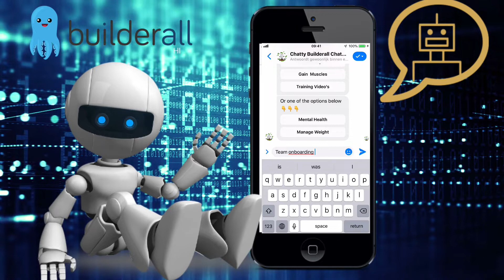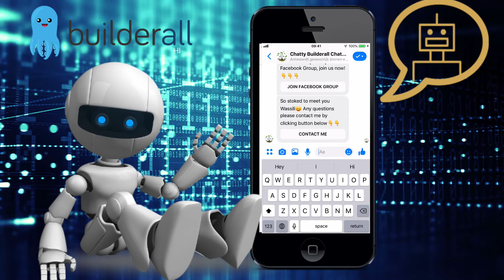BUILDERALL LEAD ONBOARDING CHATBOT FLOW - AVAILABLE FOR FREE IN YOUR BUILDERALL DASHBOARD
[NOW AVAILABLE IN BUILDERALL CHATBOT PUBLIC FLOW] I created another chatbot flow for the Builderall Business users.

This BUILDERALL onboarding chatbot flow will help you to automate the onboarding process when you have a new Builderall signup.

You can provide him with all information and bonuses in this chatbot.The cool thing is that he will subscribe to your "Builderall Team Messenger list" so you can send out broadcasts to your Team members.

For example your Team meeting reminders:)

Connect this flow to one of your growth tools. I will recommend using the landing page growth tool

🔥🔥🔥The Builderall Chatbot is available in the Builderall Business Plans. Connect unlimited Facebook pages and unlimited subscribers, Free chatbot flows and more.

ps: I fixed the typos in this video...